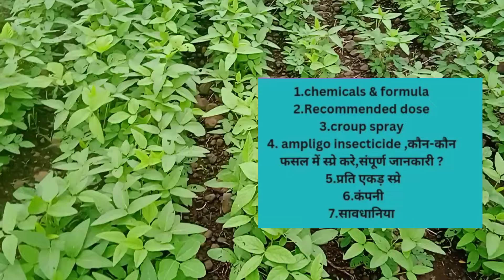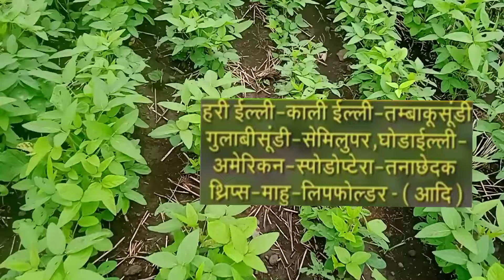ampligo kitnashak (insecticide) के बारे में सम्पूर्ण जानकारी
Ampligo syngentaampligo insecticide के बारे में सम्पूर्ण जानकारीchlorantraniliprole 10% + lambdacyhalothrin 5% zcsyngenta ampligo priceआँम्प्लिगो बद्दल माहितीampligo insecticide doseampligo insecticide priceampligo insecticide syngentaAmpligo insecticide technical kisaan ki raayfmc coragenAmpligo prati ekad doseganne ki khetiAmpligo karyakarne ki vidhiFasal farmers tak